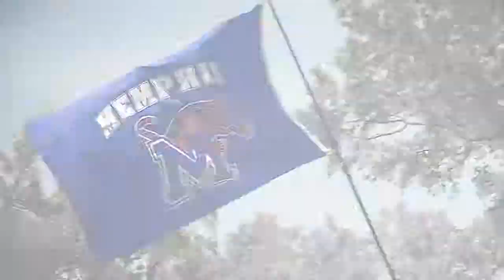2013 Memphis Baseball Highlights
Highlight teaser of the 2013 University of Memphis baseball team